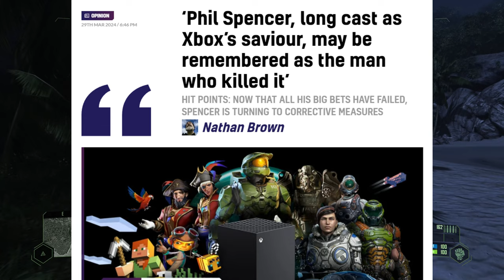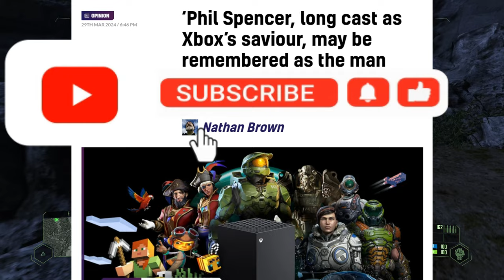WHAT JUST HAPPENED? Phil Spencer Admits Defeat And Let Xbox Die In Front Of The World!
In 10 years as head of Xbox what has Phil Spencer done? Spent 100 billion dollars and took Xbox from 3rd place to 3rd place. And now has taken Xbox to a 3rd party publisher. ANYONE could have taken 100 billion from Microsoft, bought big publishers and went 3rd party to turn a profit.